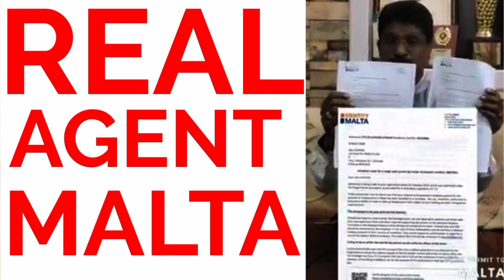REAL AGENT SAY MALTA WORK PERMIT... BEST CONSULTANCY FOR MALTA VISA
link bad boy cleaning services Malta

Right side driving janty ho to apply Karo Malta main driving job in Malta

How to possible CVU permission for Malta work permit. Ap kaisy CVU say request Kar sakty Hain

FULL SUPPORTIVE RECRUITMENT COMPANY IN MALTA... APPLY ONLINE IF YOU ARE  DRIVER WAITER LABOUR

Malta ki top recruitment company free Job apply Karo

How to find job in construction company. Malta ki is construction company main apply Karo ...

am not an agent or visa seller just trying to help
and trying to give information about company name

documents details and all about work visa ...

Malta ki is recruitment company say contact Karo. amazing company ap zaror try Karo

everything or all deal with the company or any agent contact on your on behalf. I am just providing information

zeeshanrisal

best jobs link

link